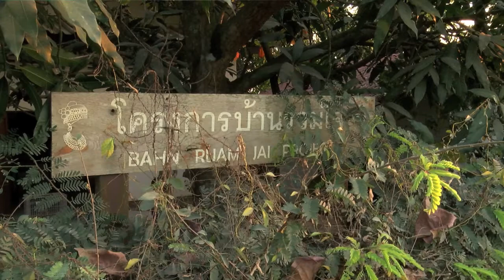PCF Philanthropy Connections Introduction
Philanthropy Connections is een non profit organisatie die zich inzet voor mensen in kwetsbare situaties. Wij doen dat door lokale organisaties te ondersteunen die hen helpen een zelfstandig en menswaardig bestaan op te bouwen.
Deze organisaties kennen de problemen en behoeften binnen hun gemeenschappen als geen ander. Ze spreken de taal en kennen de cultuur. Daarmee zijn zij de ideale hulpverleners. Alleen missen ze de middelen en de contacten om (financiële) hulp van buitenaf te vinden. Wij doen dat voor hen zodat zij nog meer mensen nog beter kunnen helpen.

Wat voor organisaties steunen wij?
We richten ons met name op organisaties die actief zijn op het gebied van  Gezondheidszorg, Educatie, Sociale Rechtvaardigheid, en -in meer algemene zin- Armoedebestrijding. We steunen dìe organisaties die in samenspraak met hun gemeenschappen onderzoeken wat de werkelijke problemen zijn, hen betrekken bij de oplossingen, deskundig zijn op hun vakgebied en efficiënt en kosten-effectief te werk gaan.

Waar werken wij?
Philanthropy Connections richt zich op projecten in Thailand, Cambodja, Birma en Pakistan.

Hoe werken wij?
Vanuit ons kantoor in Chiang Mai in Thailand zoeken we organisaties en projecten die bij onze doelstellingen passen. Als we na een grondig onderzoek overtuigd zijn van de kwaliteit van hun werk en hun betrouwbaarheid als partner, bespreken we wat ze nodig hebben. Vervolgens gaan we daarnaar op zoek. Met alle middelen die ons ten dienste staan.

Wat voor soort hulp?
In de meeste gevallen zoeken we financiering voor de projecten van de organisaties. Verder plaatsen en begeleiden we vrijwilligers, verzorgen trainingen en brengen partijen bij elkaar die elkaars dienstverlening aanvullen. Wij laten de directe hulp over aan lokale deskundigen. Onze kracht is het vinden van de middelen die het die deskundigen mogelijk maakt hun werk nog beter te doen.

Hoe kan Philanthropy Connections bestaan?
Philanthropy Connections is een kleine, gespecialiseerde, ideële organisatie die door met lokale salarissen te werken zeer kosten-effectief is. We zijn lokaal gevestigd, hebben geen dure internationale kantoren en dus zijn onze overheadkosten erg laag. Omdat wij het belangrijk vinden dat het geld dat bedoeld is voor de projecten ook naar die projecten gaat hanteren wij minimale projectbegeleidingskosten die direct gerelateerd zijn aan de projecten. Maar om onze kantoorkosten te dekken en om aanvullende diensten te kunnen blijven aanbieden die we niet in rekening kunnen brengen hebben we de steun van donateurs nodig.

Philanthropy Connections heeft de ANBI status waardoor giften vanuit Nederland aftrekbaar zijn van de belasting.